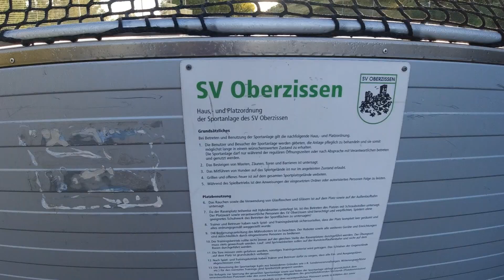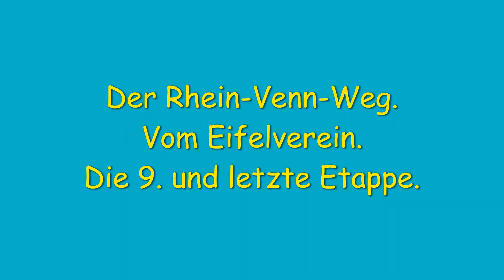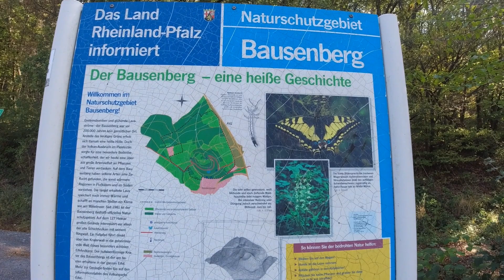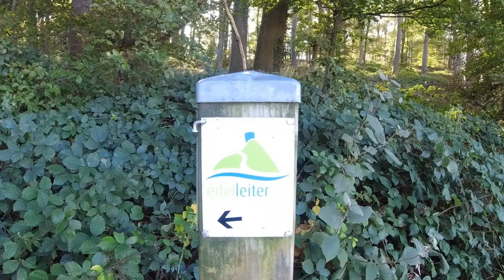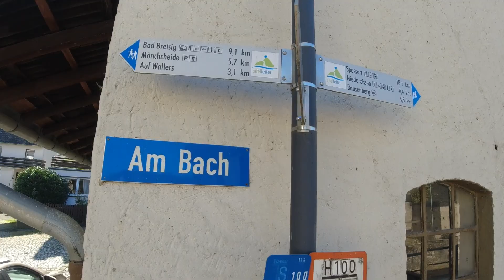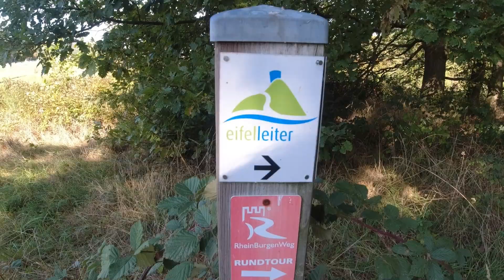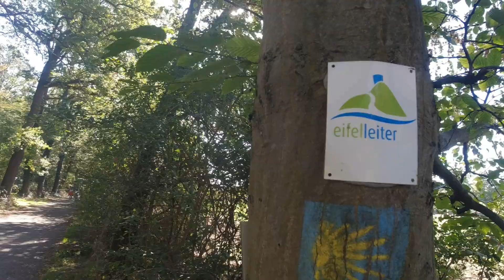Der "Rhein-Venn-Weg." Von Niederzissen nach Bad Breisig. Etappe 9/9.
Am 01.Okt.2023.
Der Rhein-Venn-Weg.
9/9 letzte Etappe.
Von Niederzissen nach Bad Breisig.